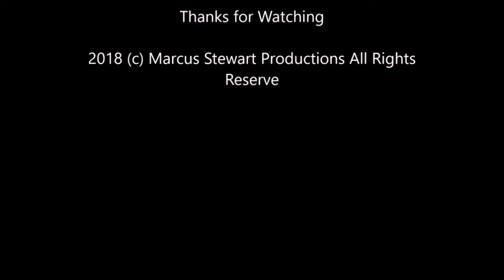Sunday Night Winddown #261